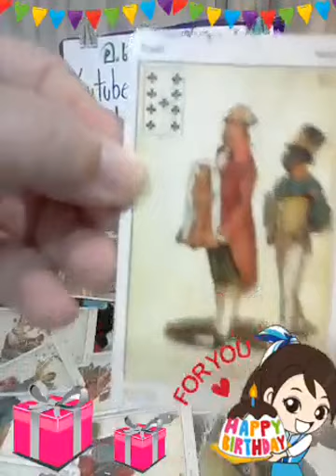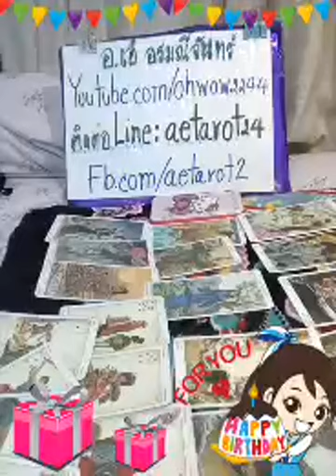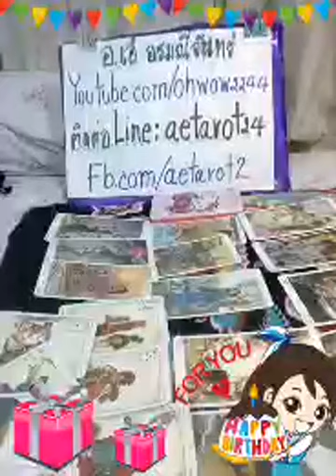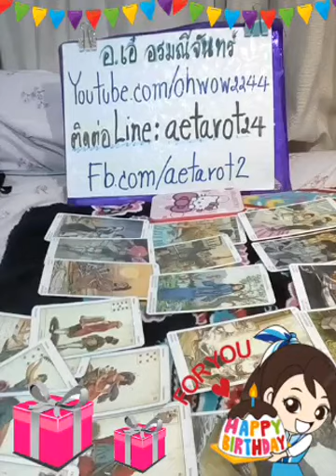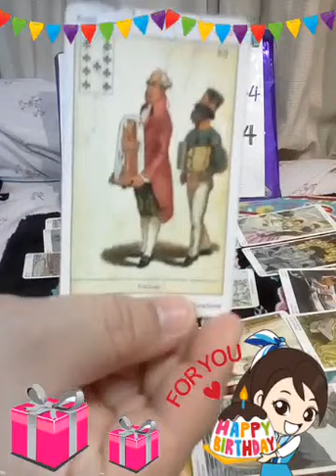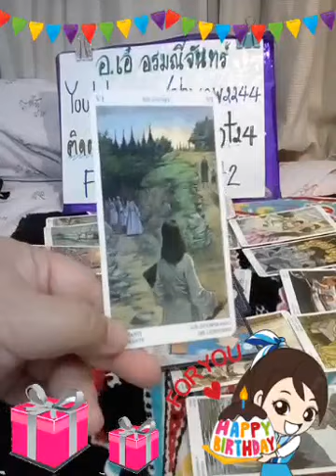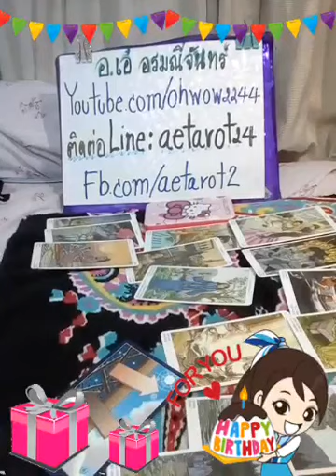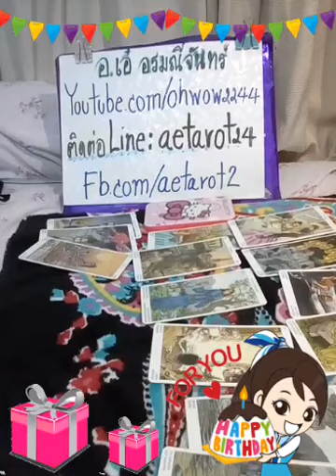ราศีกุมภ์🌈ทายดวงทั่วไป🏰ดวงความรักคนโสด&คนมีแฟนแล้ว💏พฤษภาคม62🔮Line:aetarot24